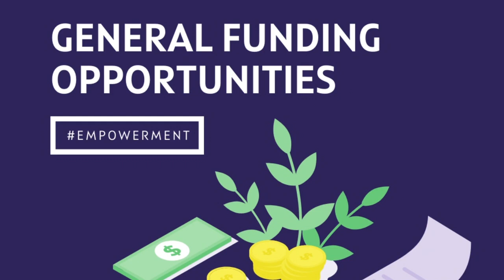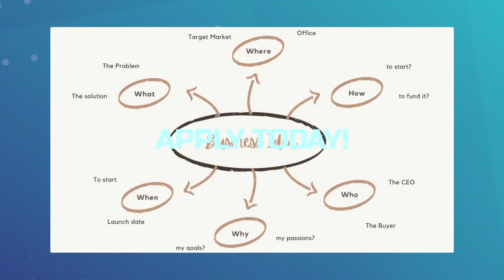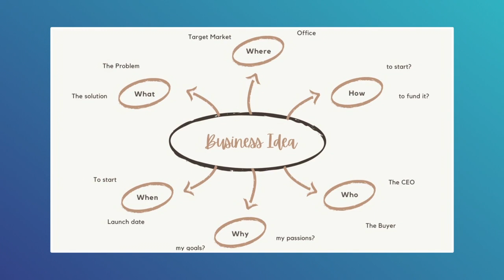Funding Opportunities February 2022 | Full details at